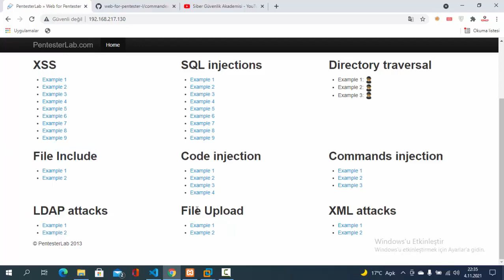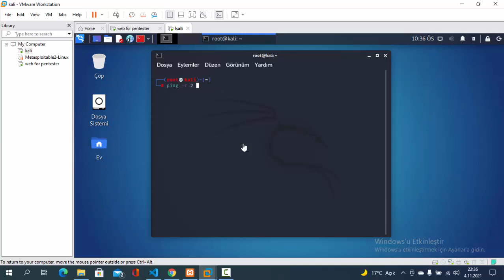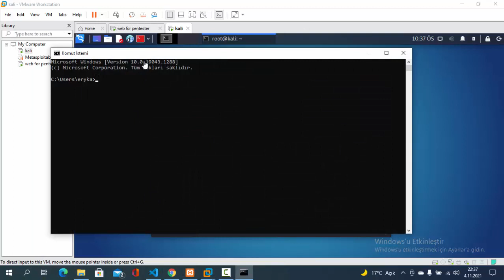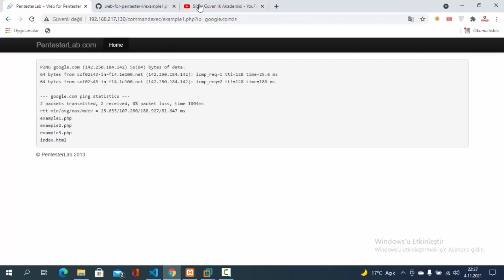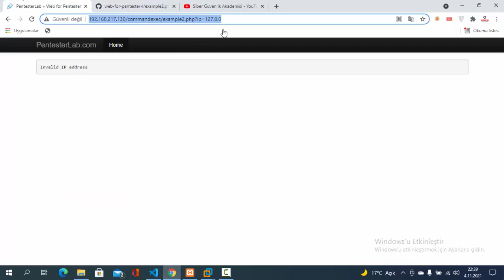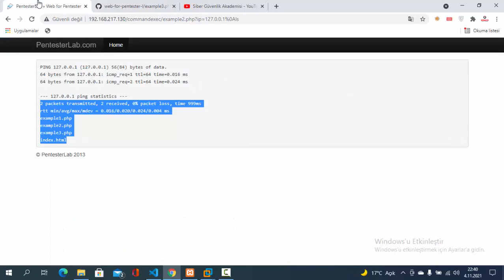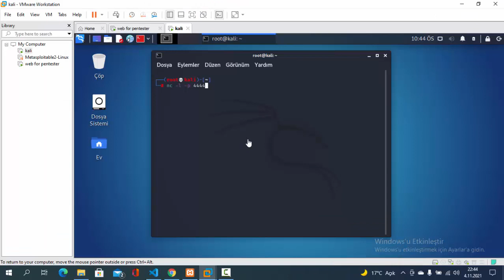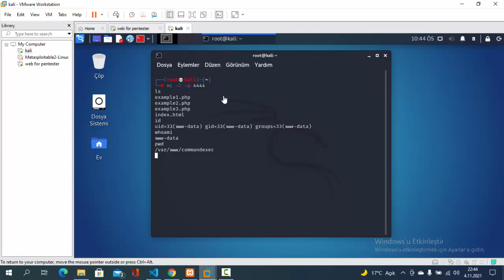Web For Pentester Lab Command Injection Solution(Çözüm)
Bu video da web for pentester lab ortamı üzerinde yer alan command injection sorularının çözümünü gerçekleştirdim.